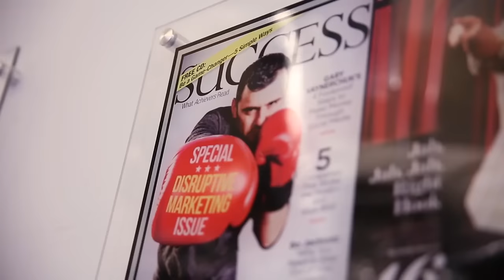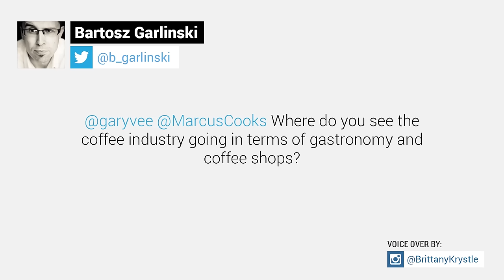Marcus Samuelsson, Restaurant Marketing & Trends in Food | AskGaryVee Episode 211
QOTD: We went from Twitter to Instagram to Snapchat, what's the next platform that will have the same cut though over the next 3 to 5 years?

0:00 Intro
5:37 - As digital is evolving, what could TV chefs be doing to keep their audience engaged with the community?
11:19 - What's the biggest change tech is bringing to the restaurant industry?
13:20 - The best way for a culinary virgin to step up to the plate?
16:20 - Where do you see the coffee industry going in terms of gastronomy and coffee shops?
17:57 - Any suggestions on how to use social media to promote a quality, imported olive oil?